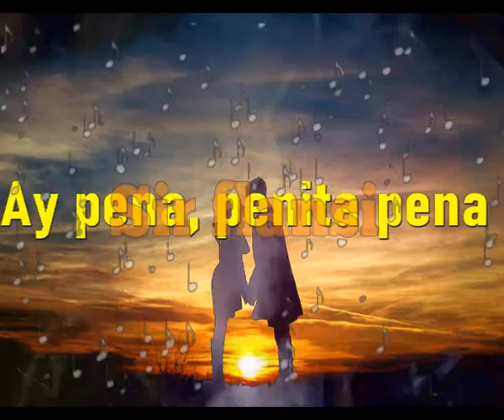Ay pena penita pena